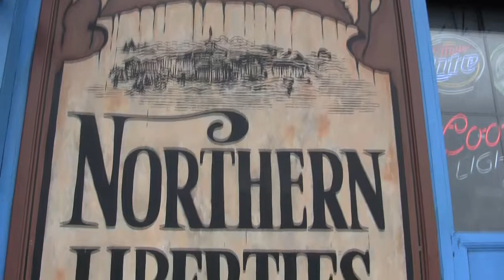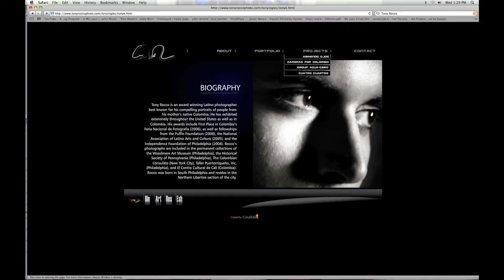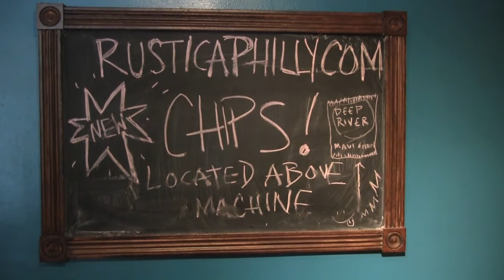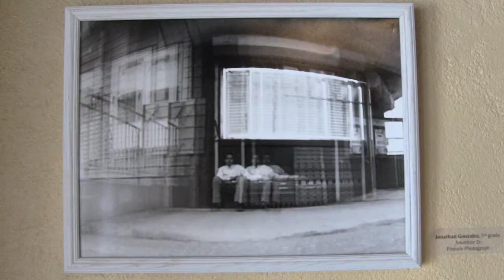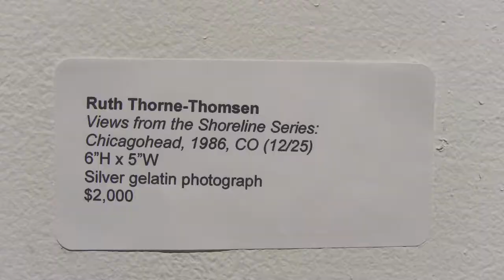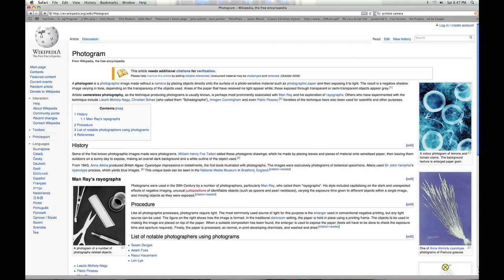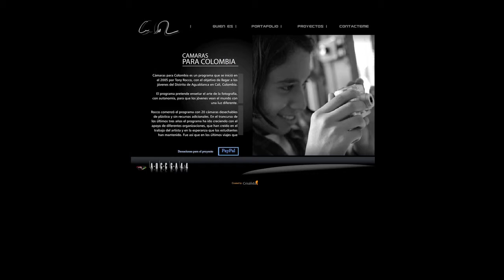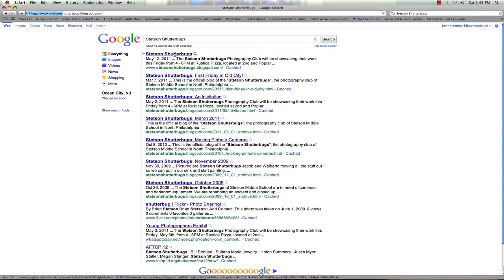The Stetson Shutterbugs, Love and Creativity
The Stetson Shutterbugs is a remarkable group of young Latino photographic artists and their mentor, Mr Tony Rocco is a gifted photographer, great teacher and awesome human being. There is no doubt that the lives of these kids are enhanced through what Tony has taught them, making sense of the world and finding meaning through art.